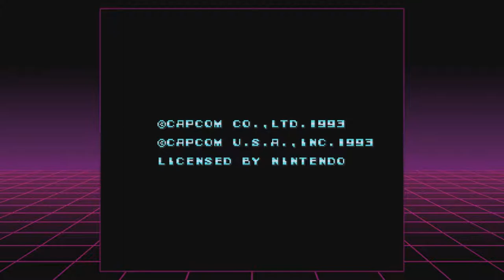SNES Classic Fun (Anniversary Week)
We also suck a Punch - Out. Who knew?